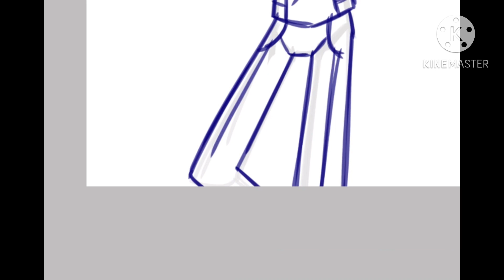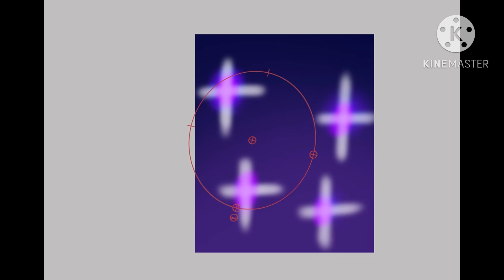Speedpaint (OC) Senka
Here is Senka. He’s half human/half blackhole humanoid.

Song: Milky Ways by Bossfight